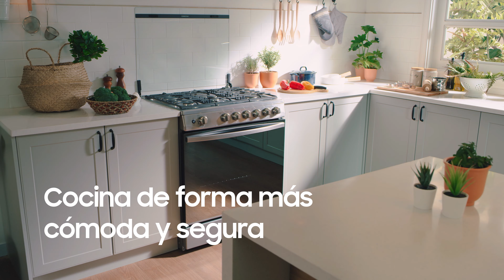DA Amplia zona para cocinar | Samsung